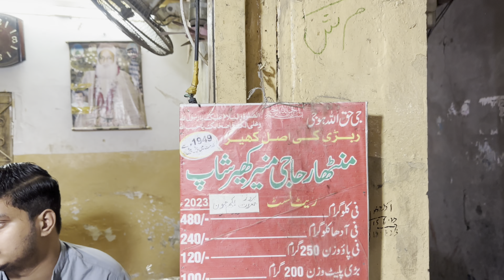Multan Ki Mashoor Kheer | Haji Muneer Kheer Haram Gate | Multan Street Food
Today we are going to explore multan food street .
muneer kheer at haram gate .its located at haram gate androon multan . haram gate towards loha market .
this kheer is very sweet delicious and yummy made with pure milk rice and sugar .
price is 480 per kilogram
time 5pm to 12pm